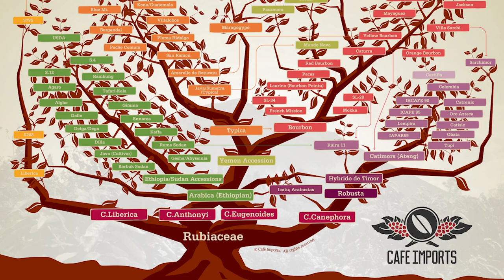Ultimate Travel Coffee Gear – Making Coffee On the Road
Here’s my ultimate coffee gear while traveling!

AeroPress Brewer
Wacaco Picopresso
1zpresso K-Max Grinder
Acaia Lunar Scale

Let me know if you have any questions or need other recommendations!